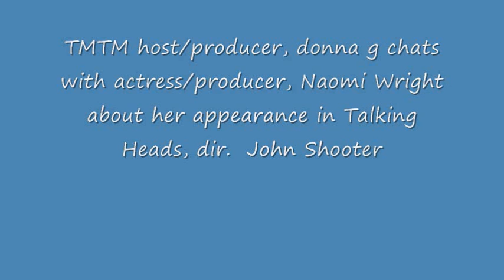TMTM14_Nov8_Talking Heads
My chat with actress/producer, Naomi Wright about her role in "Talking Heads" (monologues by Alan Bennett), at Campbell House Museum, dir. by John Shooter of Precisely Peter Productions.

We are laughing at the beginning because technical difficulties prevented us from doing the phone interview in the original studio. We had to record in another studio while something else played on air. I later broadcast this segment during the second half of my show. Ah, the joys of live radio! Big thanks to Naomi for being such a trooper!